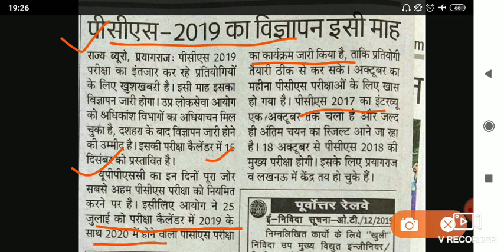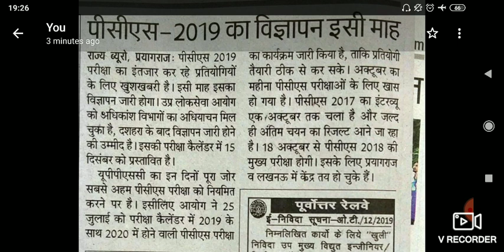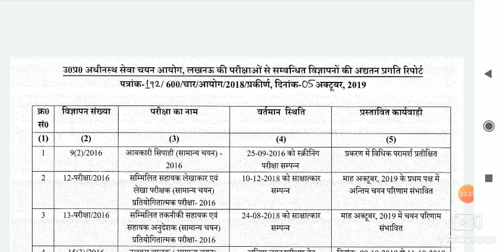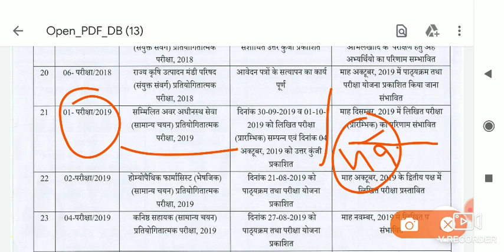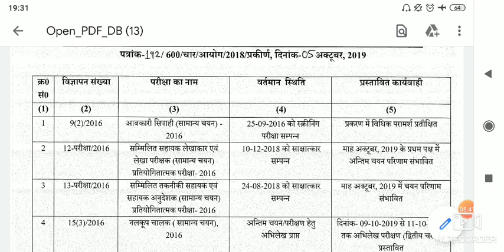UPPCS 2019 | Lower PCS Result Updates |TubeWell Operator आज क्या क्या हुआ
Hello friends in this video we will discuss about we discussed about all updates of UPPCS 2019,Lower pcs results date, and tubeWell operator dv updates
Please see till last for more analysis thank you.

Join the best test series of India
       for UPPCS 2019

Crash Course + Current Affairs + Test series
Only in 499 Rs.